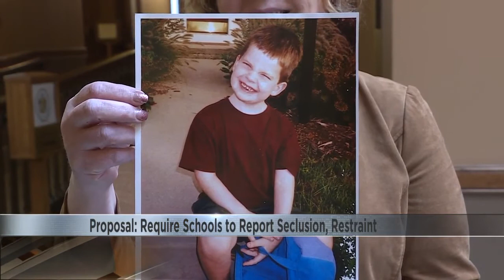Seclusion and Restraint Rules in Schools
Disability advocates and parents are pushing for more transparency from school districts when a student acts out in class.